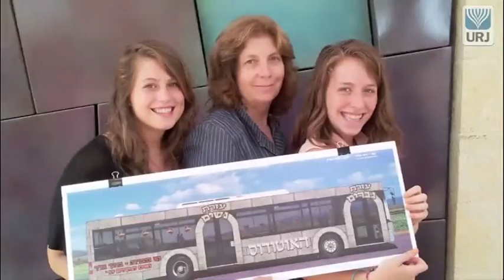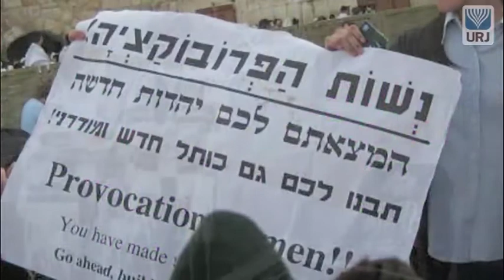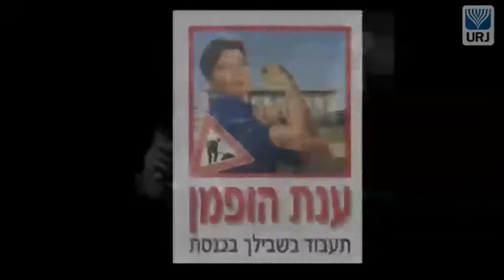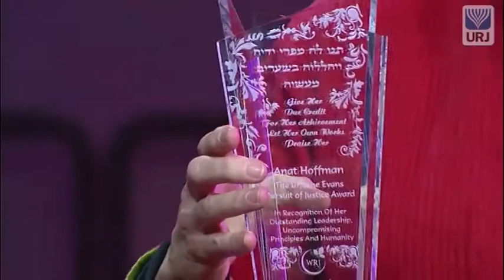Anat Hoffman, WRJ Jane Evans Award Recipient - 2013 URJ Biennial